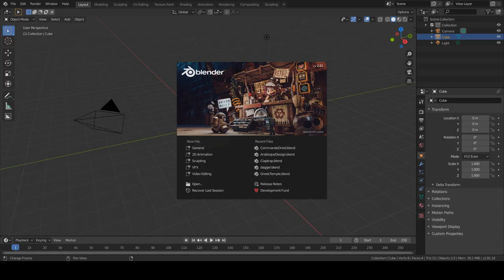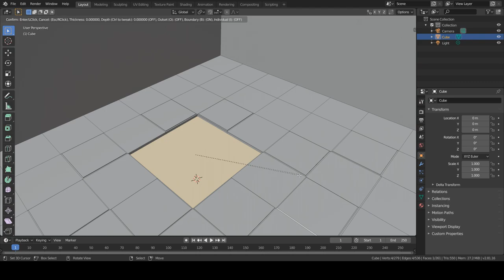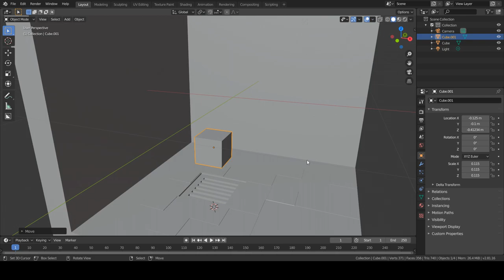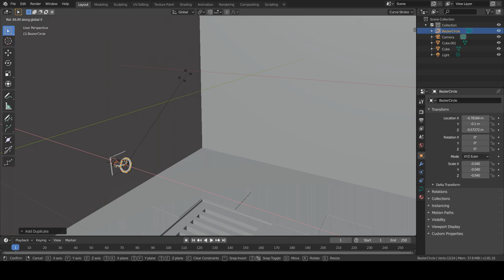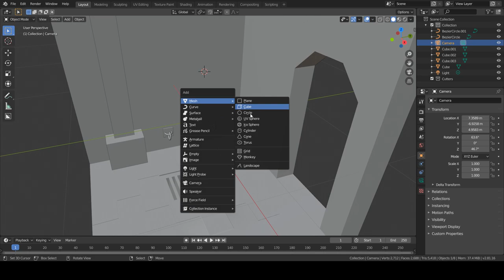Low poly isometric dungeon room Blender 2.8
Pc specs:
-cpu: i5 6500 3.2 Ghz
-gpu: nvidia 1060 3Gb
-mobo: asus maximus viii ranger
-ram: 8 Gb HyperX Savage
-memory: 120 Gb ssd + 1 Tb hdd